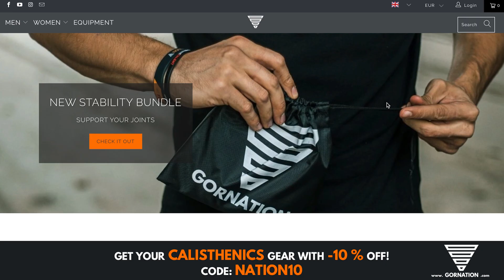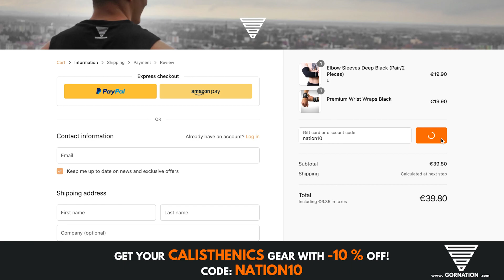Calisthenics DOMINATION 🔥 Nedko Nedkov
Nedko Nedkov - Calisthenics athlete
this video is a compilation of his best street workout moments
motivation video of calisthenics, planche and front lever

SONG:Warriyo - Mortals (feat. Laura Brehm) (ELPORT remix)

Big thanks to the athlete that make this video possible:
FOLLOW HIM